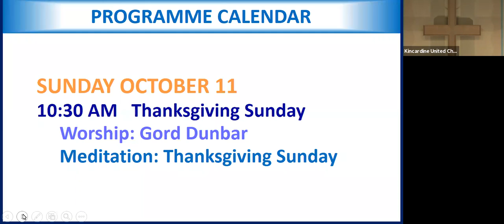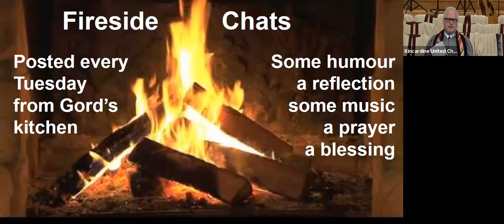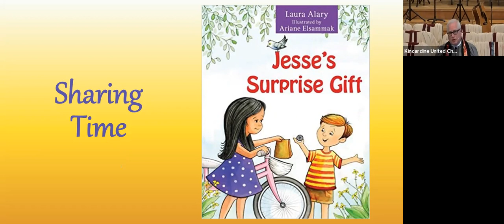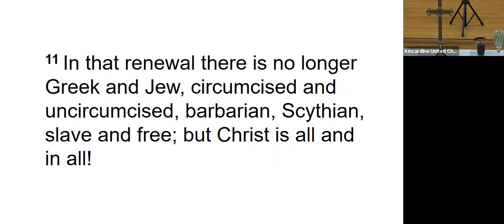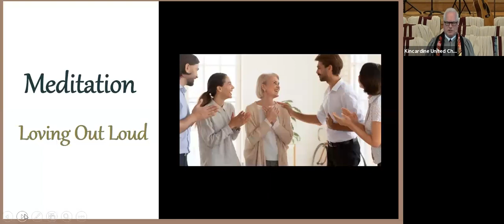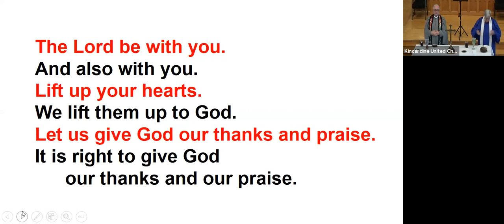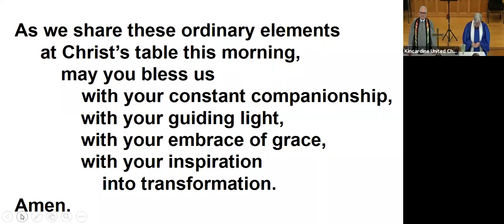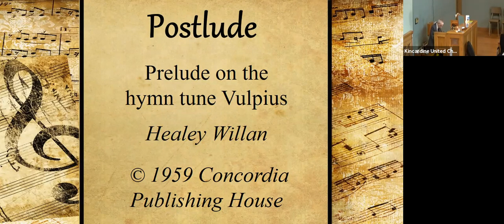Worship Service - Sunday, Oct 4, 2020